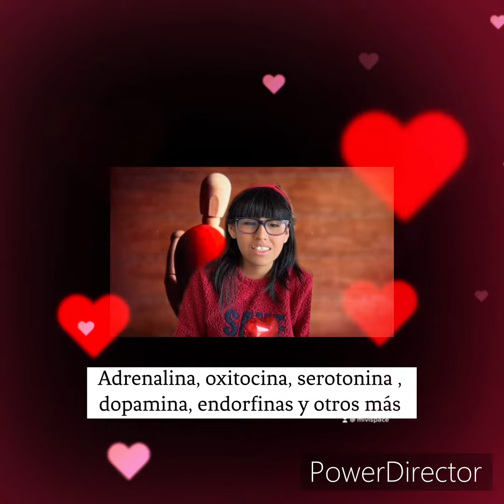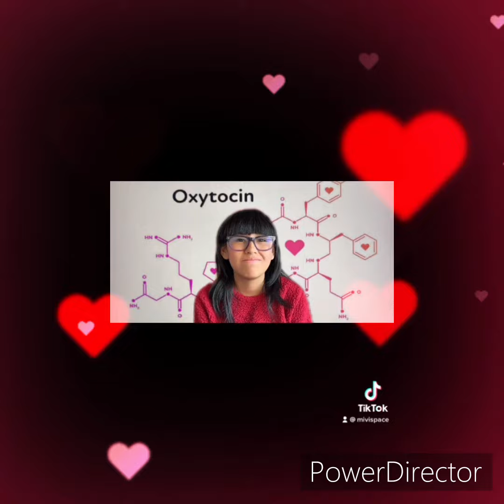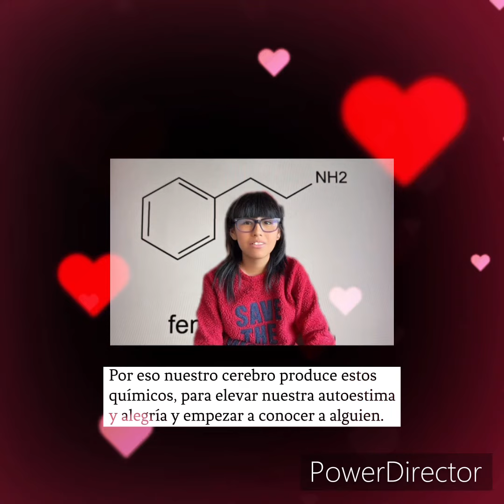❤️ LA QUÍMICA DEL ENAMORAMIENTO